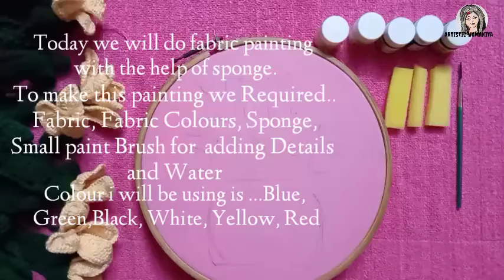Fabric Painting With Help of Sponge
Fabric Painting With Sponge

About Music

Track Info:
Title: Remember by Nettson
Genre and mood:Ambient +calm